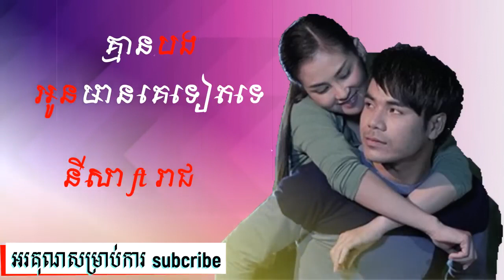គ្មានបងអូនមានគេទៀតទេ សុគន្ធ នីសា ft ឆន សុវណ្ណរាជ Kmean Bong Oun Mean Ke Teat Te Nisa ft Reach